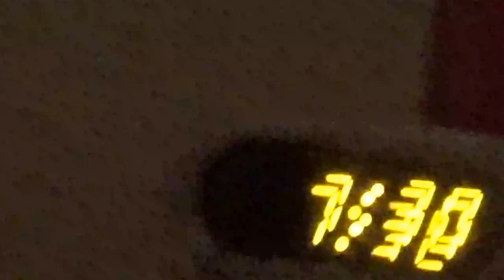Room Wish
This video is about how Matt talks about and shows you what he wishes his room included/had.